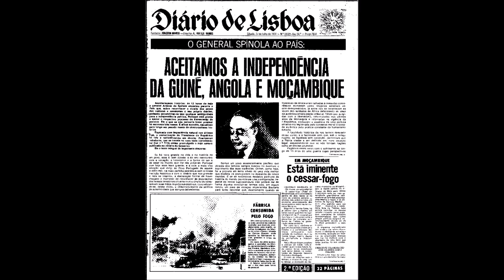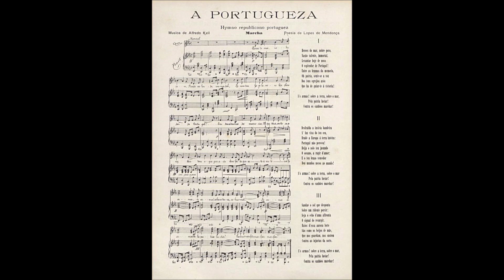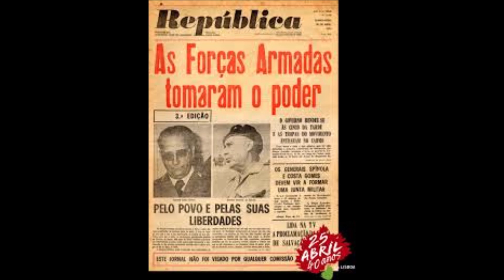AE Airães presents video #7 "Presenting important moments in Portuguese history"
Video made for the eTwinning project "Europe is my playground" by the students of AE Airães